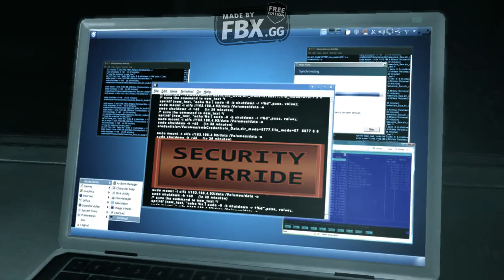DMC Devil May Cry MISSION 16 THE PLAN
DmC: Devil May Cry[a] is an action-adventure hack and slash video game developed by Ninja Theory and published by Capcom for PlayStation 3, Xbox 360 and Microsoft Windows. It is a reboot of the Devil May Cry series. Announced in late 2010 during the Tokyo Game Show, the game is set in an alternate reality to the mainline Devil May Cry series.

DmC: Devil May Cry is an action-adventure hack and slash video game. Players take on the role of Dante as he uses his powers and weaponry to fight against enemies and navigate the treacherous Limbo.[2] Like previous games in the series, Dante can perform combos by attacking with his sword, Rebellion, and shooting with his twin pistols, Ebony and Ivory.[3] New to the series are modifiers to Dante's moveset, known as Angel Mode and Devil Mode, activated by holding down one of the trigger buttons.[4] When in Angel mode, Dante's sword attacks change to the Osiris, a speedy scythe type weapon, whilst Devil mode uses the slower but more powerful axe, Arbiter.[5] These modes also alter Dante's mobility. Using Angel mode allows Dante to pull himself towards enemies and various points in each level, whilst Devil mode lets Dante pull enemies and objects towards him. Dante is also able to dash across large gaps in Angel mode.[6] All of these moves can be used in conjunction with each other to perform massive combos, which are ranked based on the damage the player makes. When enough power has been gathered, Dante can activate Devil Trigger mode, which slows down time around him and levitates enemies into the air, allowing him to perform much stronger attacks.[7] Like previous games, Dante can collect various types of souls which can be used to recover health, purchase items and upgrade Dante's moveset

ALL VIDEO GAMEPLAYS ARE RECORDED WITH FBX GAME RECORDER..!!!

I reply to all messages within an hour and read all your comments and also replying to them if need be..